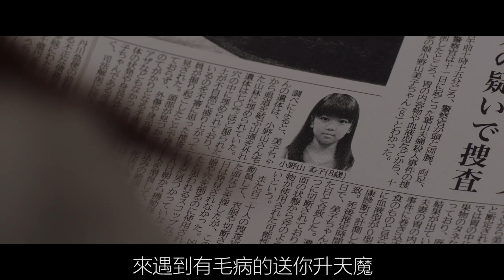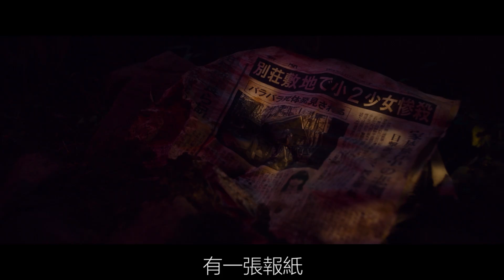【谷阿莫】2023《尋找身體》收集身體碎塊，不然會永遠留在這一天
第1581部《尋找身體 Re/Member》我是#谷阿莫 的主頻道，影片主要會在這邊更新，若是主頻道出問題，可以去其他頻道觀看。